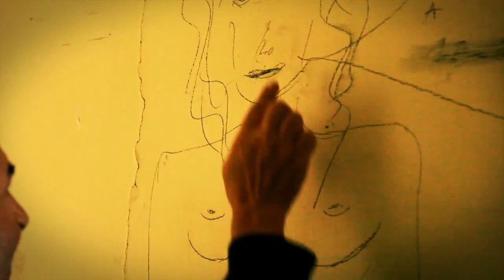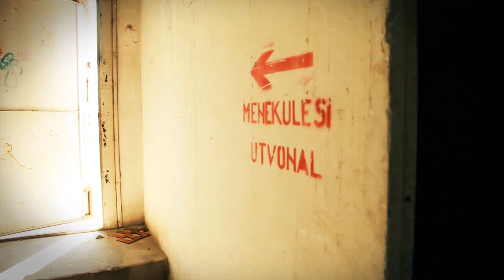Úgy fúj a szél Magasház himnusz video klip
Egy barátom szerintem jó kis klipje a még álló pécsi magasházról.